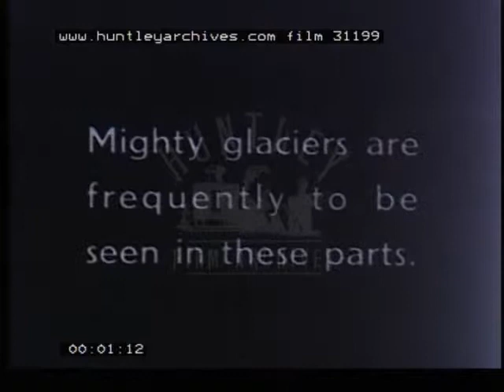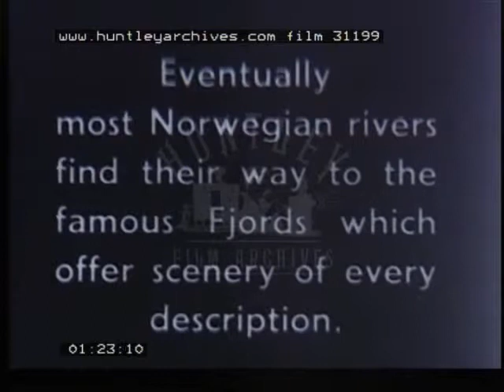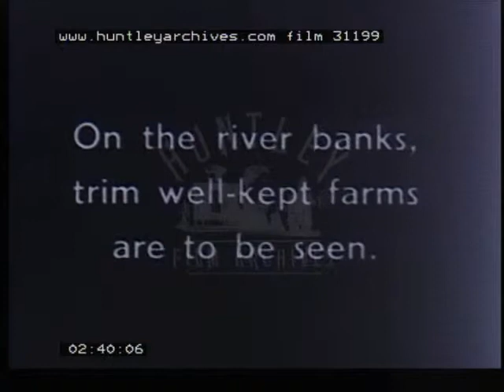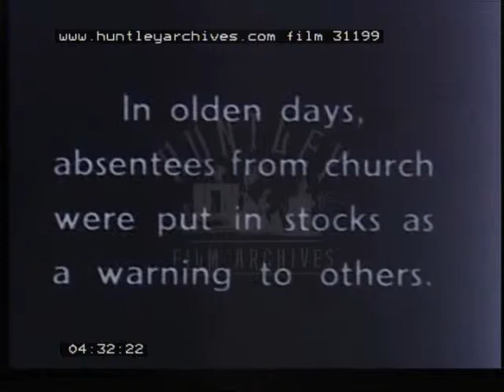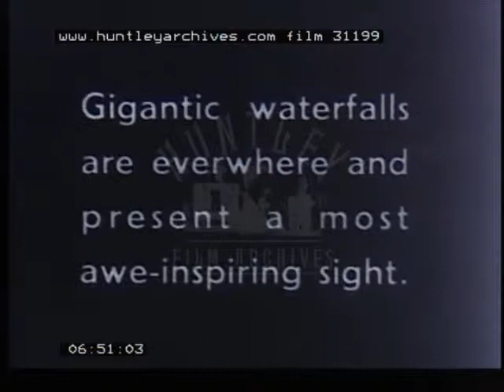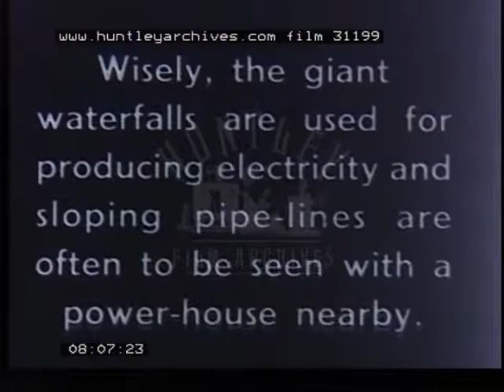Norway, 1930's - Film 31199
Norway glaciers with close ups of peasants and farmers and their traditional costumes.